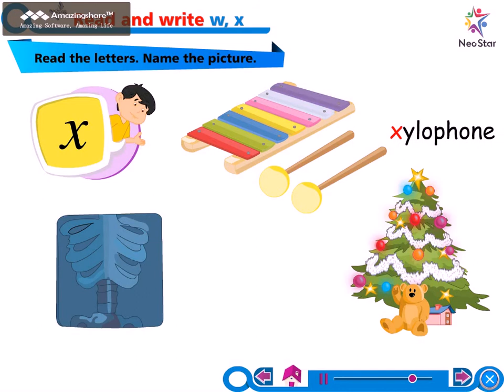lkg english Page 24